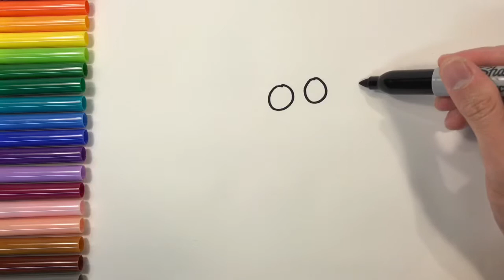Peppa Pig | How to Draw for Kids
Learn how to draw Peppa Pig and color for fun!